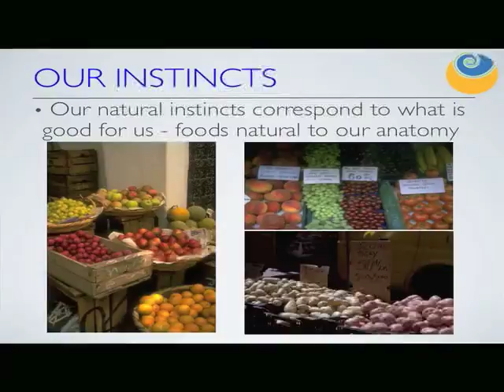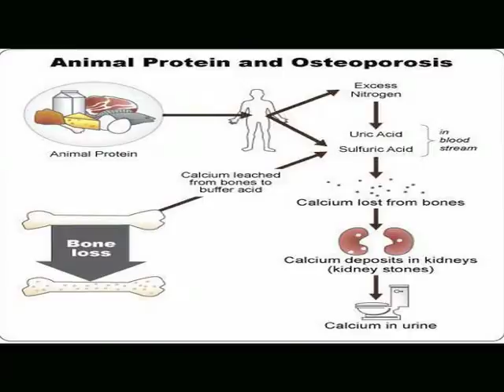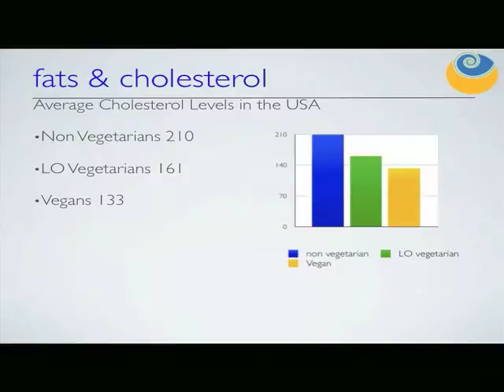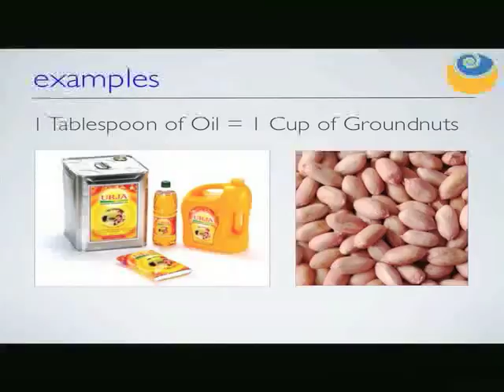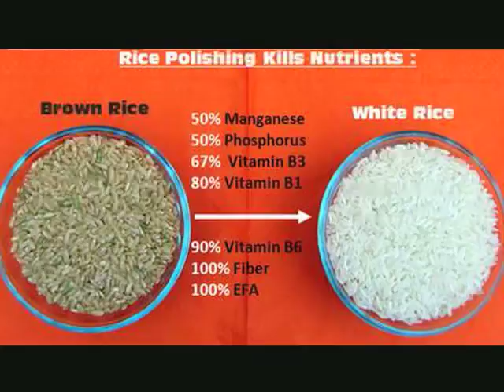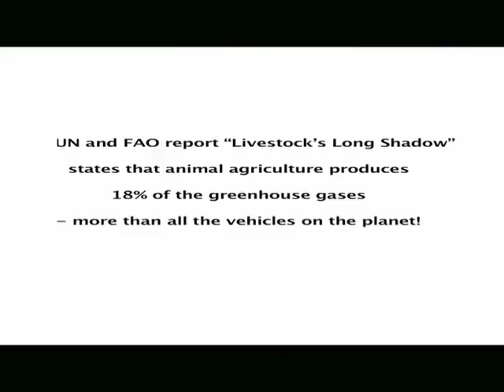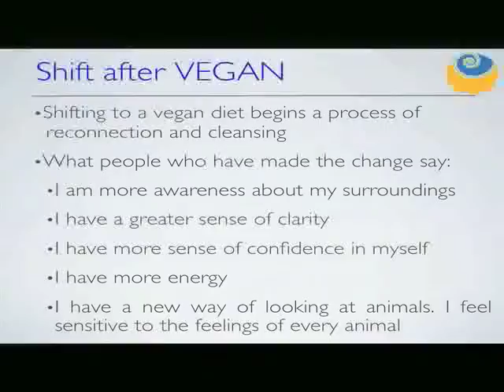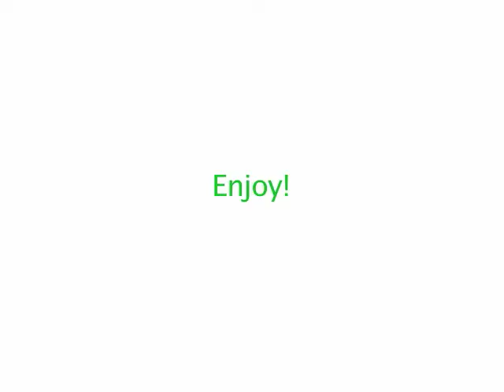Excerpts from Peas Vs Pills, Auroville, March 2013 | SHARAN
This is an excerpt of the Peas vs Pills seminar held in Auroville in March 2013 made by Louise Votrubac . It gives the viewer a flavor of this seminar. The Peas vs Pills seminar is a one day designed to give basic holistic health information and to inspire participants to use food as a medicine and become their own best doctors. The Peas vs Pills seminars are specially designed according to the group of participants and the particular health problems they are interested in preventing and reversing. 3 healthy vegan meals are served and participants are taught how to cook healthy vegan meals according to local tastes.

About SHARAN